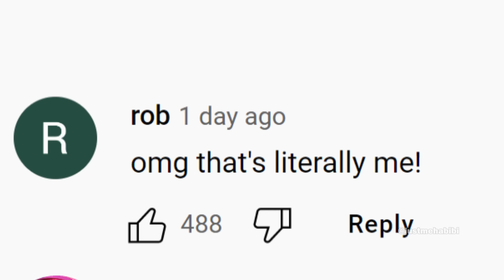"Literally me"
"Literally me." This is a meme about the "literally me" meme.